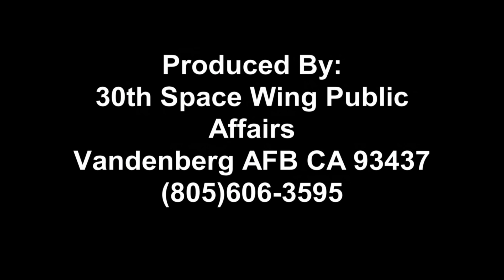Minuteman III test launch from Vandenberg Air Force Base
A team of Air Force Global Strike Command Airmen launched an unarmed Minuteman III intercontinental ballistic missile equipped with a test reentry vehicle from Vandenberg Air Force Base, California, at 3:37 a.m. Pacific Daylight Time May 20.

The ICBM's reentry vehicle, which contained a telemetry package used for operational testing, traveled approximately 4,200 miles to the Kwajalein Atoll in the Marshall Islands.

Every test launch verifies the accuracy and reliability of the ICBM weapon system, providing valuable data to ensure a safe, secure and effective deterrent for as long as nuclear weapons exist. The launch team, under the direction of the 576th Flight Test Squadron, Vandenberg AFB, included Airmen from the 90th Missile Wing at F.E. Warren AFB, Wyoming, and the 625th Strategic Operations Squadron at Offutt Air Force Base, Nebraska.